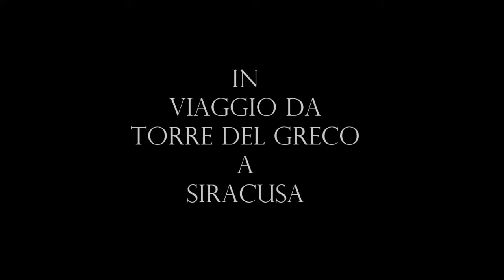QUATTRO UOMINI IN BARCA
In viaggio da Torre del Greco a Siracusa, ovviamente passando per Messina, con la mitica "CHE SERA'" (Alubat Ovni 43.5) con Angelo Scancarello, Enrico Spinella, Silvestro Serpe e Nando Orpello, - Lega Navale Torre del Greco -